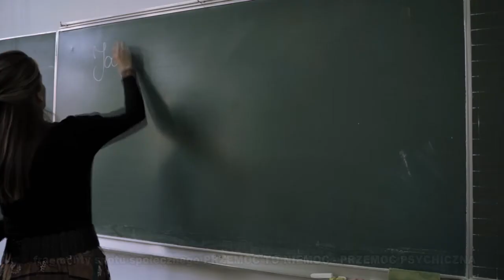Ciąg dalszy.. Wiosenna redakcja w salonie Toyota Słupsk | Co słychać u naszych gości? 1/2 10.06.2022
Na dworze gorąco, ale w salonie samochodowym AMS Anetta i Mariusz Staniuk jeszcze cieplej! Ekipa TV Słupsk odwiedziła słupski salon Toyota, by porozmawiać z ciekawymi gośćmi.

ROZKŁAD JAZDY PROGRAMU:
00:00 Intro
00:26 Piotr Ziębakowski o projekcie ROBIMY TELEDYSK 2022
05:35 Jacek Szuba o nagrodzie dla TV Słupsk
11:04 Marcin Kisielewski o kiszonkach w Mechaniku
16:53 Epilog
17:30 Outro

Więcej programów publicystycznych na naszym kanale. Zachęcamy do subskrypcji i klikania dzwoneczka, by być z nami na bieżąco.